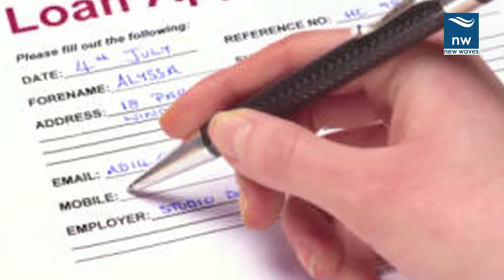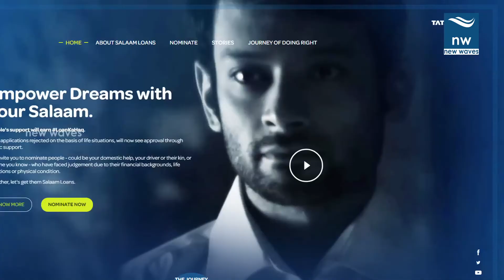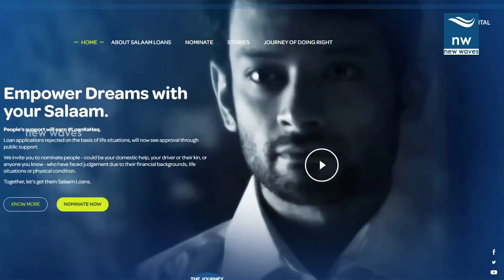Get Loan Through Likes on Facebook | Tata Capital Salaam Loan | New Waves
Salaam Loans, a special loan offering by Tata Capital Do Right initiative, is our way of saying every right intention has a LoanKaHaq.